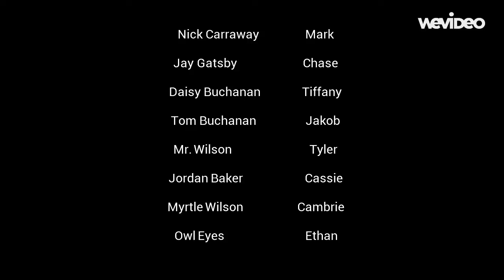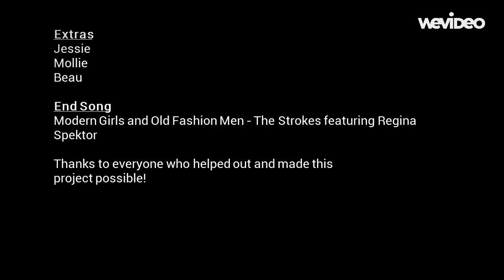Modern Gatsby in 5 Minutes